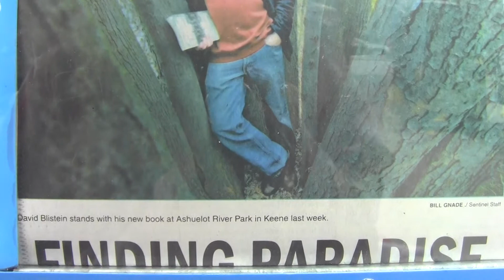2013 04 29 Robin Hooding Keene x005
AKPF - Robin Hooding in Keene, NH
April 29 2013
A bright and shiny Monday - 70 something degrees!
Garret fills meters for Jane and Linda, Linda dances around and confuses traffic
AKPF#1 premieres May 13 on Cheshire TV